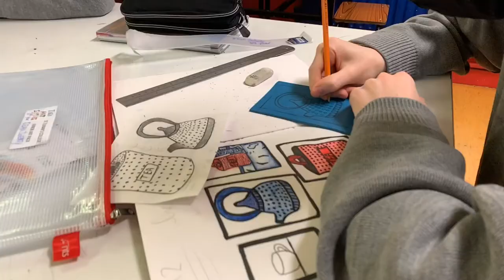Saint Eunan's College - The Subject Series : Visual Art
Mr.Nee talks you through his subject, Visual Art. See how the subject encapsulates creativity and imagination.